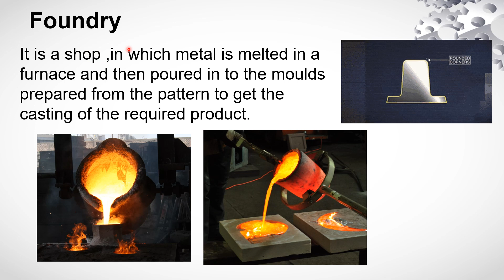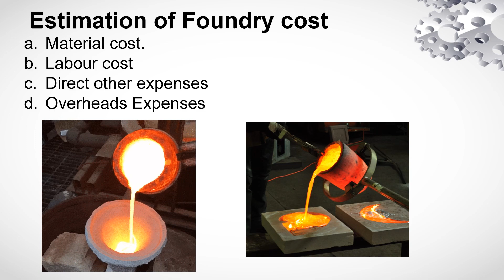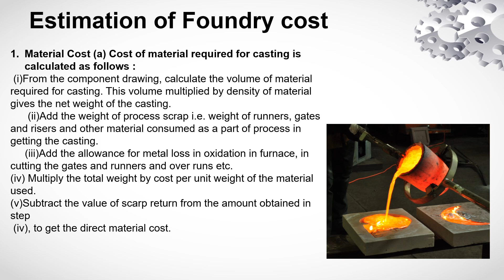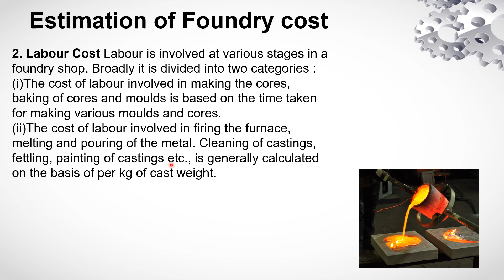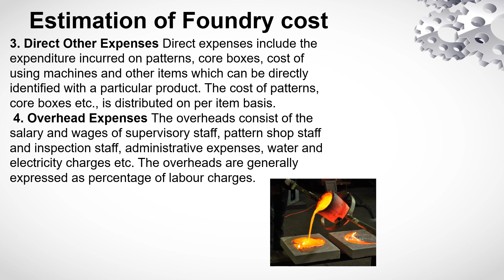Foundry Cost Estimation | Industrial Engineering | Estimating and Costing | IEEC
Estimating the cost of a foundry process involves considering various factors related to the production process, materials, labor, equipment, and overhead expenses. While the specific cost estimation methods may vary depending on the foundry and its operations, here are some common factors to consider in foundry cost estimation:

Material Costs: Calculate the cost of the raw materials used in the foundry process. This includes the cost of metal alloys, sand, binders, additives, and any other materials specific to the casting production.

Labor Costs: Determine the labor costs associated with the foundry process. This includes the wages of foundry workers involved in tasks such as mold preparation, casting, finishing, quality control, and maintenance. Consider the time spent by each worker and multiply it by their respective hourly rates.

Equipment Costs: Evaluate the cost of equipment used in the foundry process. This includes the cost of casting machines, furnaces, sand mixers, pattern-making equipment, cleaning and finishing equipment, and any other machinery required for the production process. Consider the initial purchase or lease costs, as well as ongoing maintenance and repair expenses.

Overhead Costs: Consider the overhead expenses associated with running the foundry. This includes costs such as facility rent or mortgage, utilities, insurance, taxes, administrative expenses, and other indirect costs related to operating the foundry.

Energy Costs: Estimate the cost of energy consumed during the foundry process. This includes the cost of electricity, fuel, or other energy sources required to power the equipment, furnaces, and other machinery.

Scrap and Waste Costs: Take into account the costs associated with scrap or waste generated during the casting process. This includes the value of any unusable or defective castings, as well as the costs of handling and disposing of waste materials.

Tooling and Pattern Costs: If applicable, consider the cost of tooling and patterns used in the foundry process. This includes the cost of creating or purchasing molds, patterns, core boxes, and any other tooling required for the casting production.

Quality Control Costs: Account for the expenses associated with quality control measures. This includes the cost of inspection equipment, testing procedures, personnel training, and any additional steps taken to ensure the quality and integrity of the castings.

Post-Casting Operations: If any post-casting operations are required, such as machining, surface treatment, or assembly, factor in the associated costs.

Other Factors: Consider any additional factors that may impact the cost estimation, such as specific customer requirements, certifications or standards compliance, transportation costs, or any other unique factors relevant to the foundry's operations.

It's important to note that foundry cost estimation requires a detailed analysis of each cost component and consideration of specific factors relevant to the foundry's operations. Actual costs may vary based on factors such as production volume, complexity of castings, process efficiency, market conditions, and the foundry's specific cost structure.